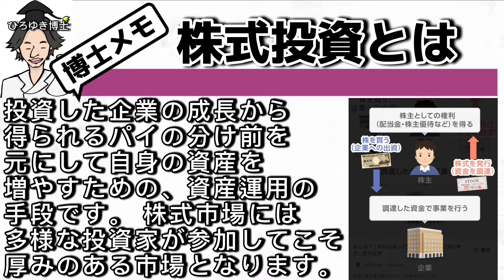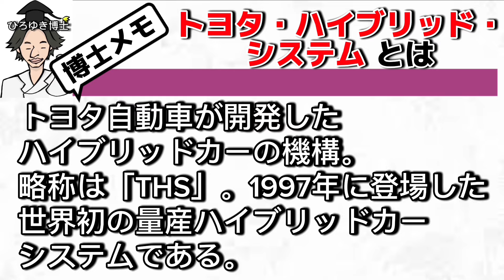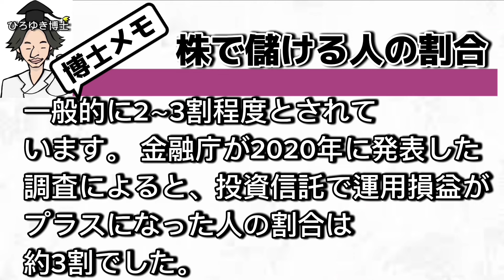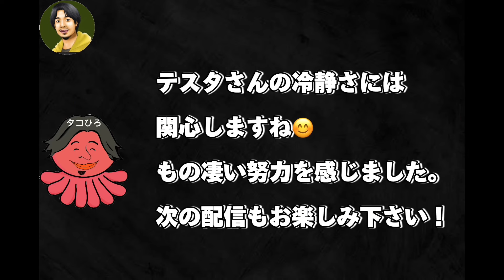【 ひろゆき✖️投資家テスタ 】投資とギャンブルの大きな違いとは‼️【夜な夜な生配信!質問ゼメナール，切り抜き，hiroyuki，コラボ，テスタ，投資家】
【著書】
１％の努力（ダイヤモンド社）
無敵の思考